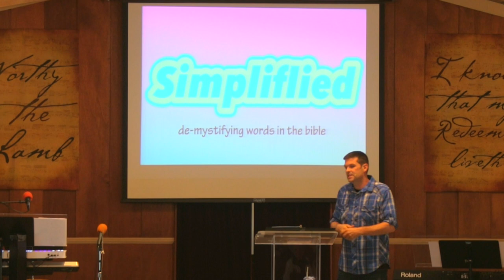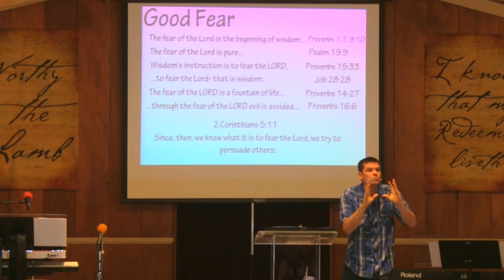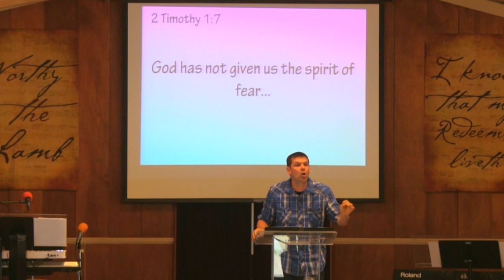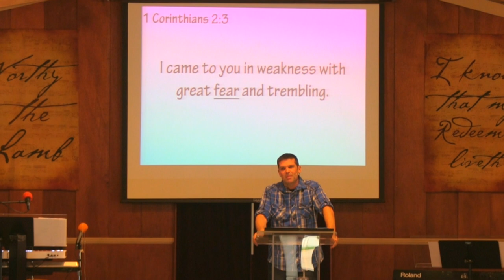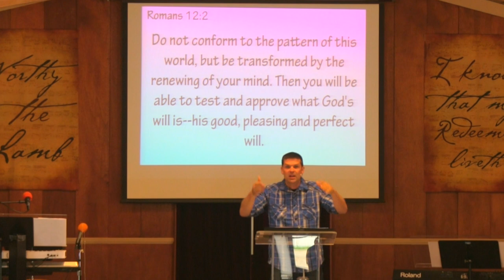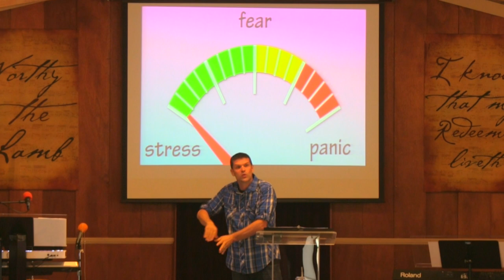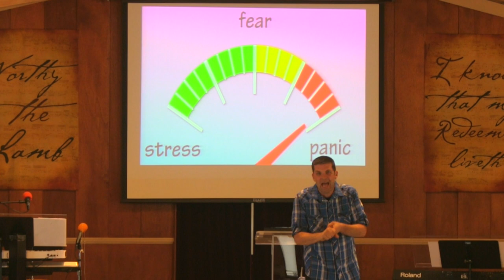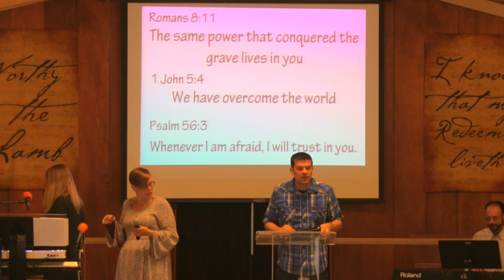Simplified Week 3: Fear